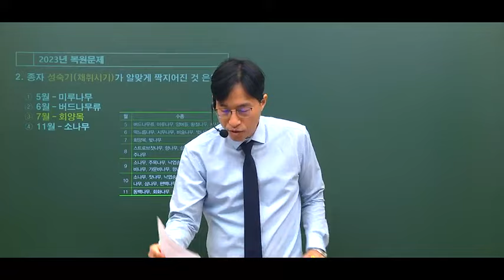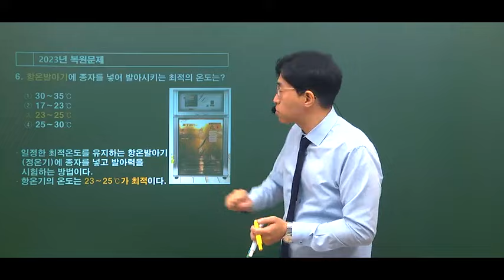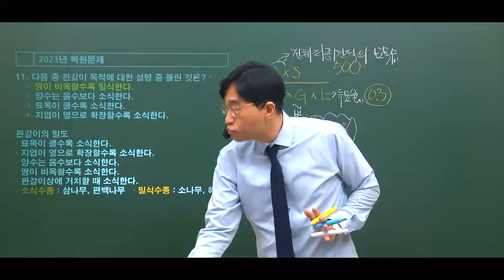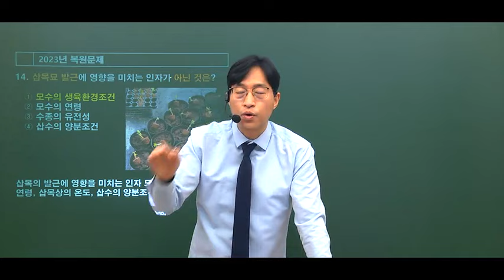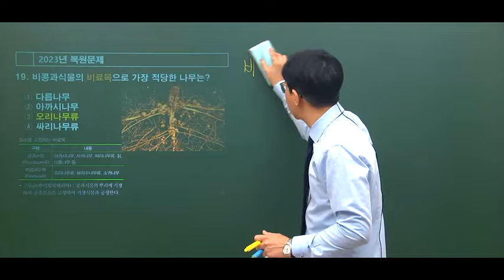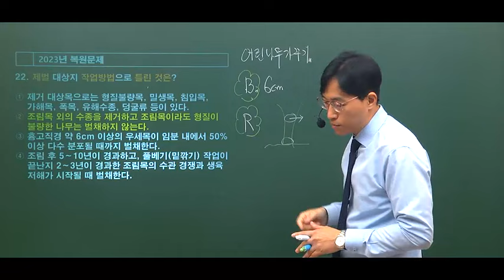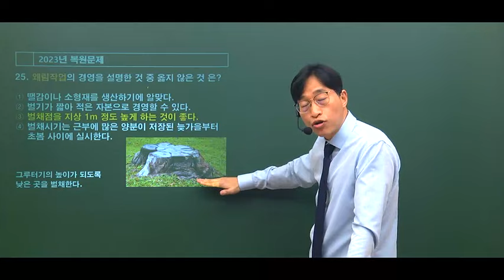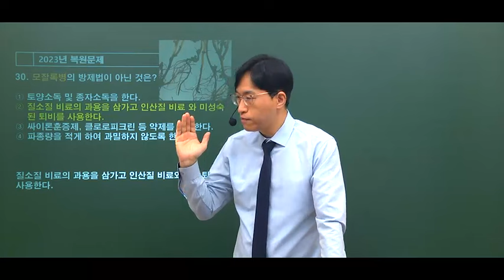[예문사]산림기능사 필기 2023년 복원문제1